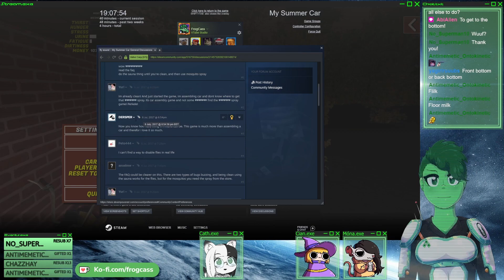My Summer Car part 2